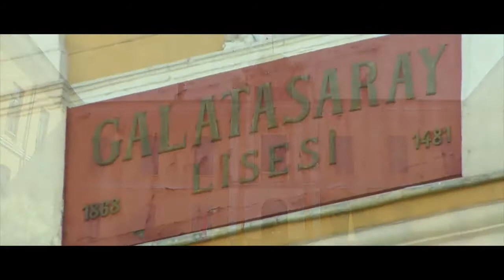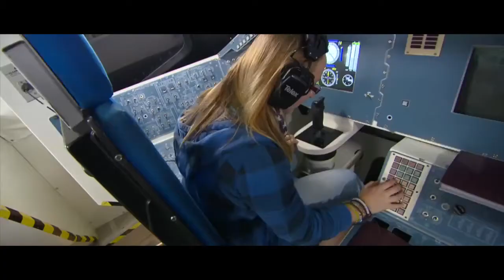Kaya Tuncer - 2014 Space Camp Hall of Fame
Kaya was inspired to build a Space Camp in his native country of Turkey after learning about the opportunity in 1996 at a meeting about technology transfer with Turkish-American NASA engineer Ismail Akbay. At its opening in June 2000, Kaya dedicated Space Camp Turkey as a “Gift to the Youth of the World.” Since then, more than 150,000 youth and adults from 50 countries have attended the camp. Born and raised in Turkey, Kaya came to California at the age of 19 to pursue an education. The pinnacle of his successful career as a businessman and builder was in his home country when he established the Aegean Free Zone in 1990. This 500-acre industrial park in Izmir, Turkey, has attracted foreign investment from top international companies, created more than 20,000 jobs, and is the home of Space Camp Turkey. In 2002, Kaya established the nonprofit Global Friendship Through Space Education foundation, and has provided scholarships to more than 5,300 young people from 27 countries to attend Space Camp Turkey. In recognition of his philanthropic efforts, Kaya was awarded the Ellis Island Medal of Honor in 2004.